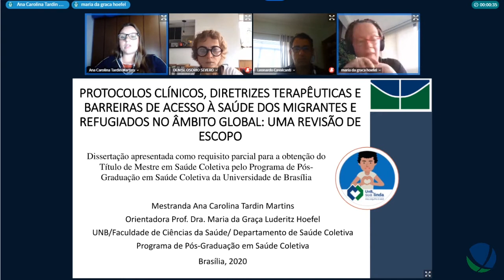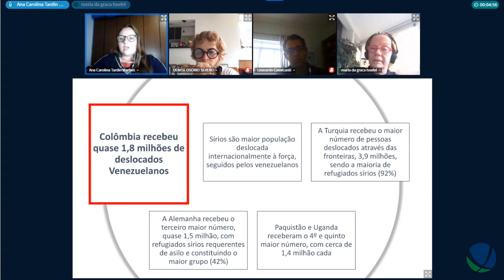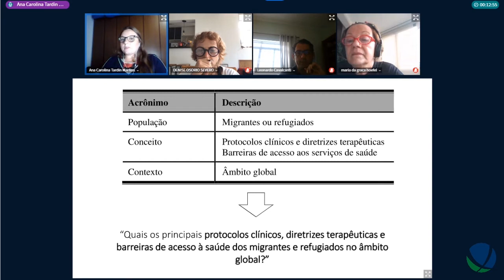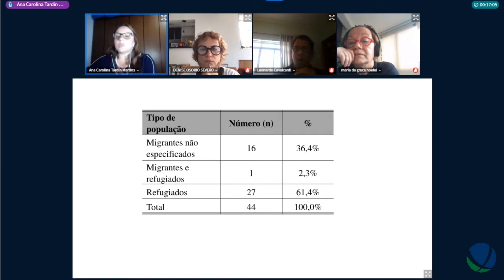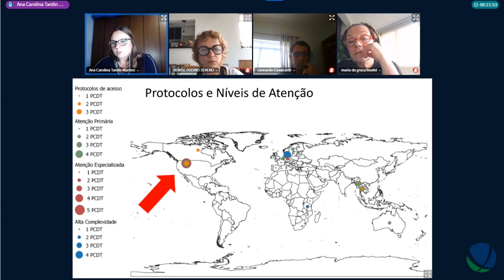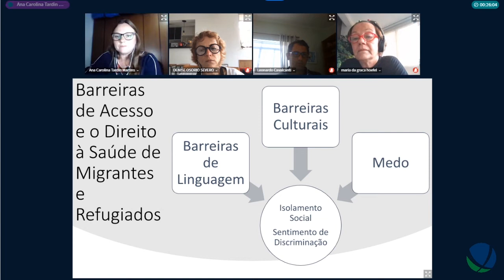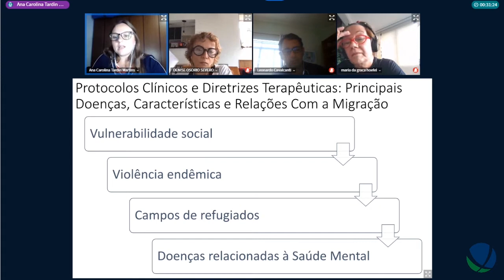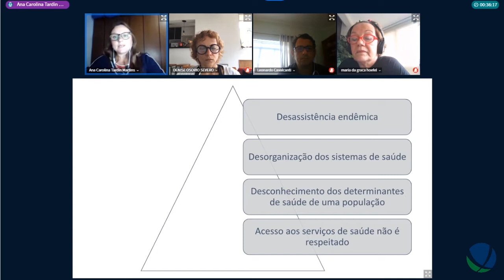Protocolos clínicos e barreiras de acesso à saúde dos migrantes e refugiados - Defesa Ana Carolina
Título: Protocolos clínicos, diretrizes terapêuticas e barreiras de acesso à saúde dos migrantes e refugiados no âmbito global: uma revisão de escopo
Autor(a): Ana Carolina Tardin Martins
Orientador(a): Maria da Graça Luderitz Hoefel
Unidade: Faculdade de Ciências da Saúde
Programa de Pós-Graduação em Saúde Coletiva
Titulação: Mestrado